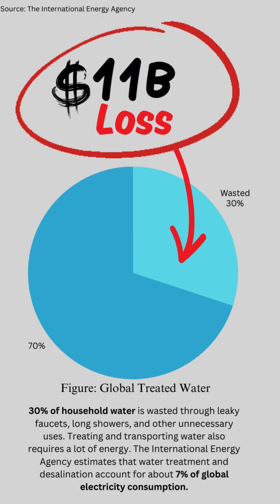Neon Genesis | Shape the Future Challenge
Check out this pitch video showcasing an innovative idea developed during the Shape the Future of Climate challenge!

About the Shape the Future Challenge

The Shape the Future challenge is a top global challenge for young talents, innovators, entrepreneurs, and changemakers between 15 and 20 worldwide. It is part of the series, each focusing on a global challenge. This particular challenge looks for groundbreaking solutions for climate change.